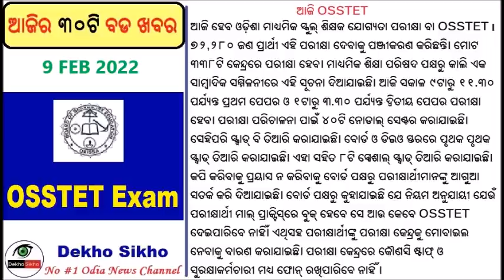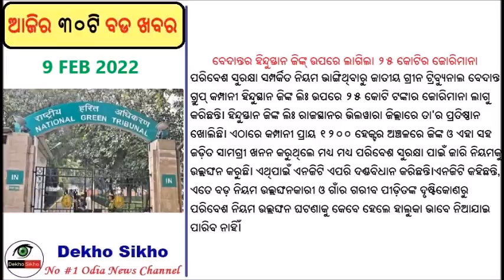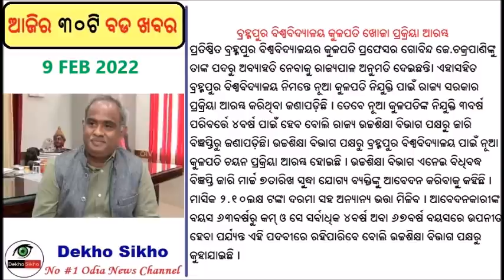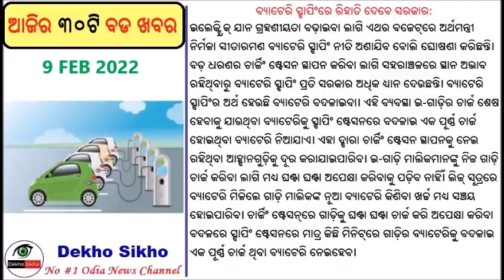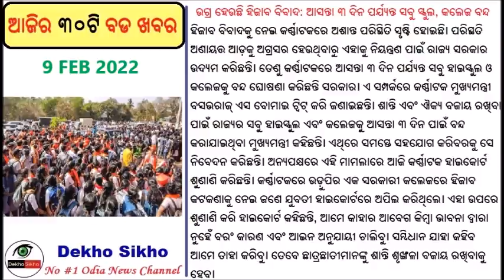Odisha Allows Reopening Of Pvt Play KG Schools // OSSTET Exam Today // Religious place in bbsr Open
Odisha Allows Reopening Of Pvt Play, KG Schools
After deciding to reopen schools and colleges in the State, the Odisha government on Tuesday allowed the reopening of private pre-schools (play and KG) for the academic session 2021-22.

Religious Institutions In Bhubaneswar To Reopen From Feb 12:
llowed All the religious institutions in Bhubaneswar will reopen from February 12, announced the Bhubaneswar Municipal Corporation (BMC) through a notification issued on Tuesday.